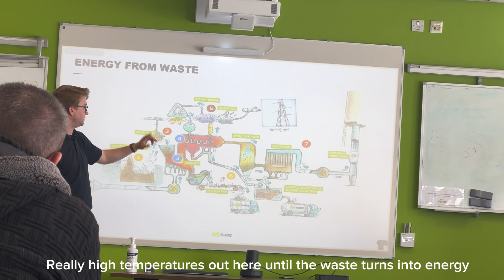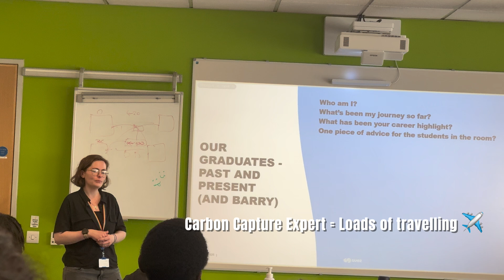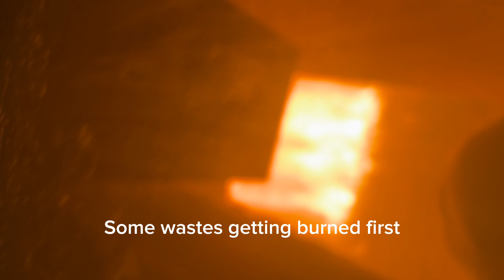Energy Society from Teesside University visiting SUEZ company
To enhance our knowledge beyond theoretical study we managed to go on a trip to SUEZ company in the UK as Energy Society which we saw how the practical work goes on.